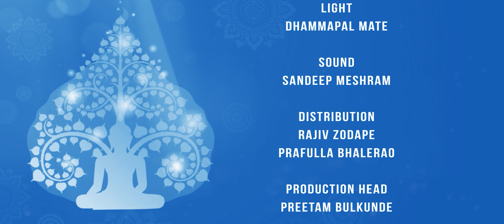भगवान बुद्ध क्रूर डाकू से मिले और फिर जो हुआ रोंगटे खड़े कर देगा | Buddha & his Dhamma